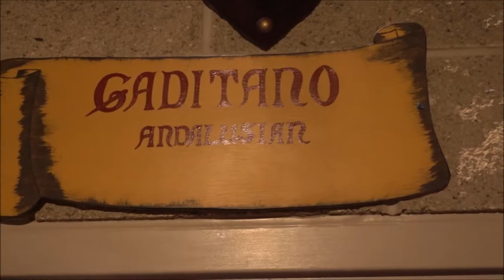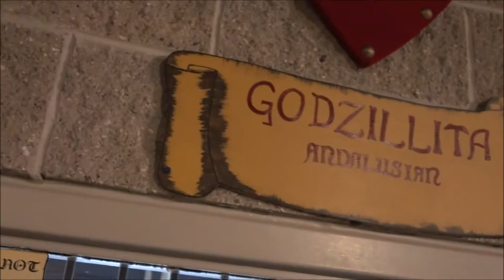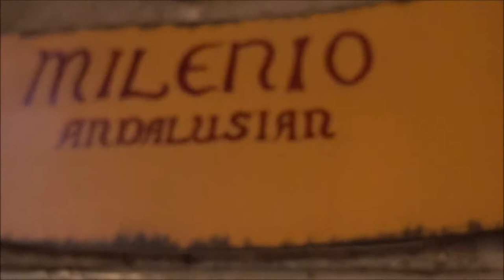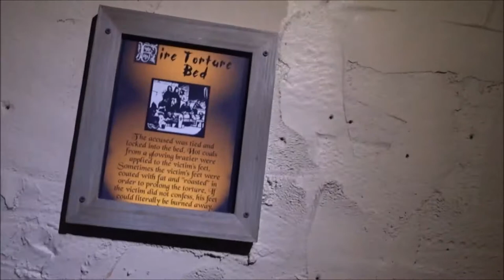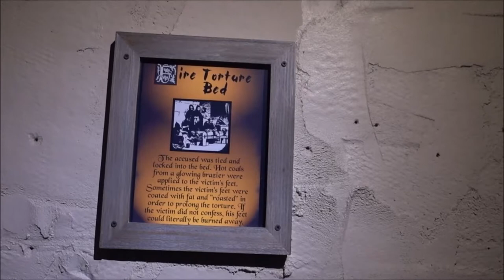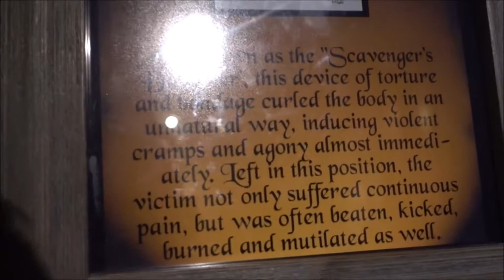Medieval Times | August 2019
We went to Medieval Times as a celebration for my big sister's birthday, and of course, we had lots of fun.